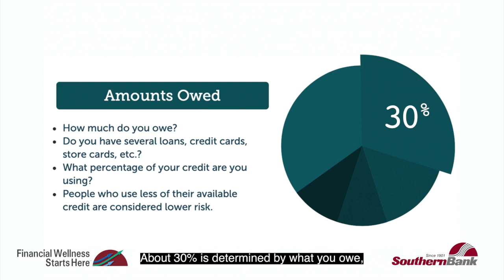Money Matters - Credit Scores